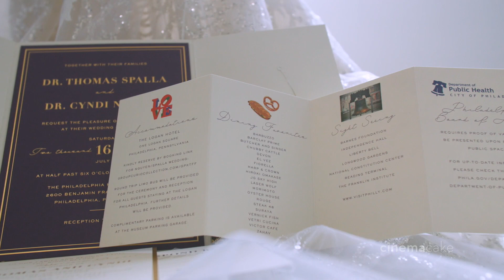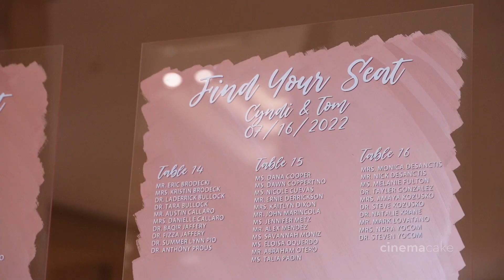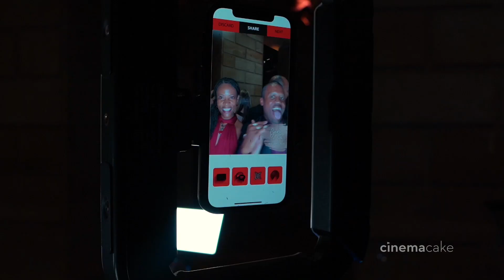Cyndi and Tom's CinemaCake Wedding Film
Film: CinemaCake Filmmakers
Photography: Marie Labbancz Photography
Coordinator: Wink Design and Events
Rehearsal Dinner Venue: Del Frisco's
Preparations Venue: The Logan Hotel
Ceremony and Reception Venue: Philadelphia Museum of Art
Caterer: Constellation Culinary Group
Bakery: Nutmeg Cake Design
Ice Sculpture: Ice Concepts
Florist: Event Loft
Hair Stylist and Makeup Artist: Bella Angel
Lighting: Eventions Productions
Rentals: Nuage Designs and Vision Furniture Event Rentals
Transportation: Ali Baba Limo and Ace Limousine
Photobooth: Philly Photo Booths and Highlights Co.
Talents: Jewelz Entertainment
Entertainment: Philadelphia String Quartet and EBE Talent
Music licensed through Audiio